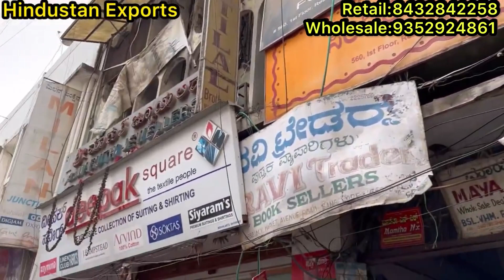chickpet Bangalore wholesale Western wear||Single piece available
Shop Address👇👇
Hindustan Export
M. K market
Avenue road
Bangalore 560002

Shop 📞contact 👇👇
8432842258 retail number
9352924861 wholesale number